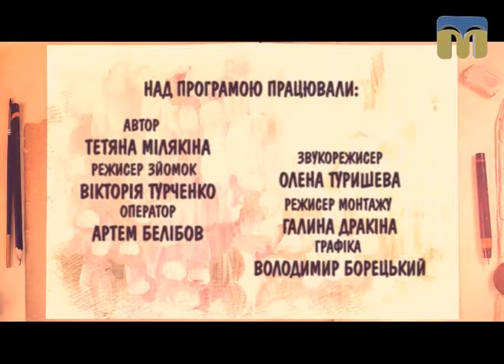Школа мистецтв. Секрети створення ляльок - 23.10.2017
Сьогодні програма "Школа мистецтв" у творчій майстерні викладача Миколаївської дитячої художньої школи  Наталі Русінової.